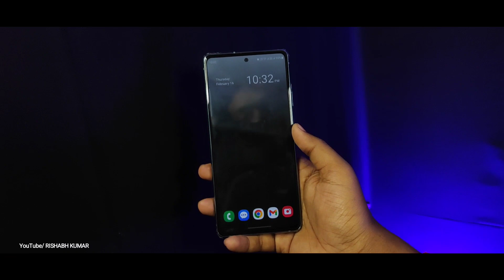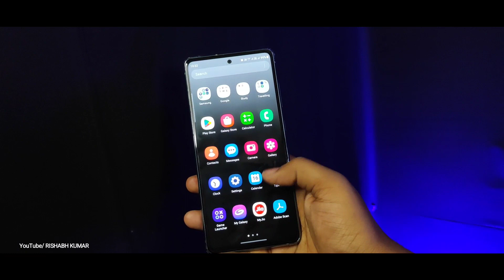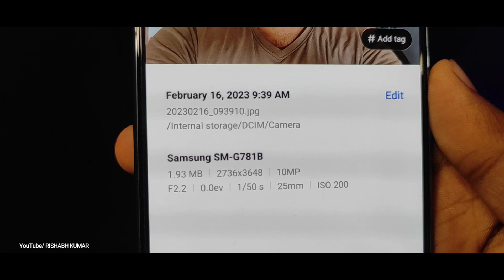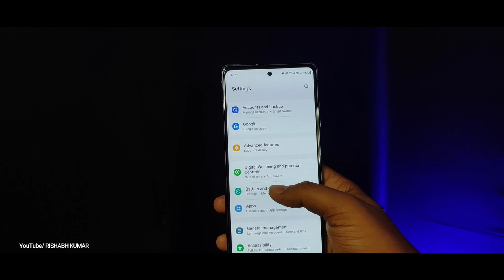ONE UI 5.1 Update in Samsung S20 FE 5G || Review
Dosto aaj mai iss video me baat kar rha hu Samsung galaxy s20 fe 5g me one ui 5.1 update ke baare me ki ye update kaisa hai . full review video hai ye aur aapko aaj pta lagne wala hai ki update ke baad S20 Fe 5g me battery performance kaisa hua hai? aur bhi bhut saari baatein h jaane ke liye video ko end tak dekhe 🙏